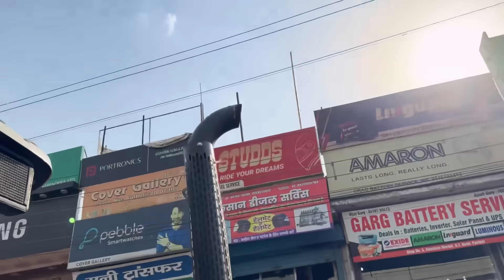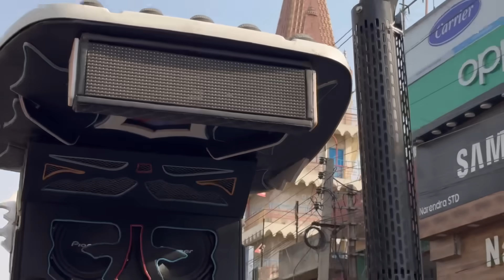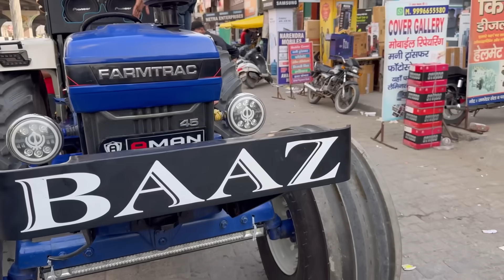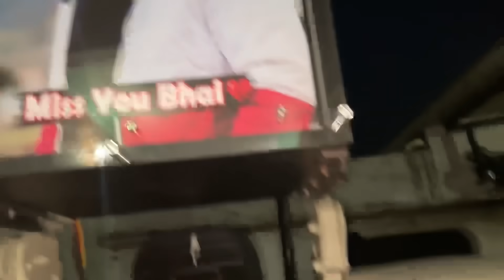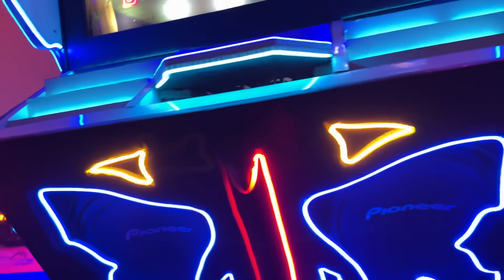😱आज तो Tochan king 👑 ने कर दी तोड़ फोड़ farmtrac 45 Vs Cheetah🐆 Tractor Tochan || Miss u Nishu bhai💔